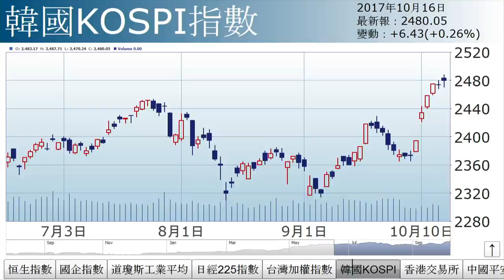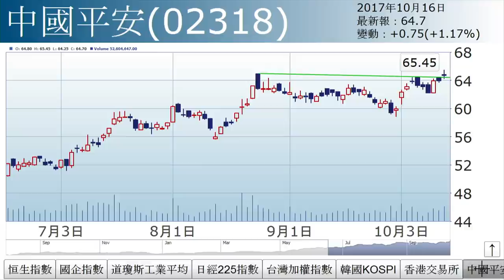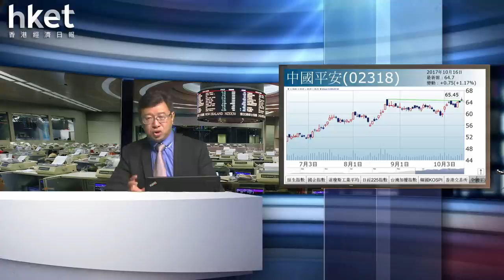李國慶：繼續破頂（2017年10月16日）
【香港經濟日報】《投資理財》主編李國慶表示，恒指裂口高開，一度高見28792點，尾市升幅收窄，收市恒指、國指同破頂。……（更多內容：